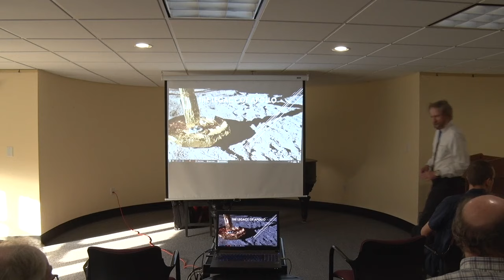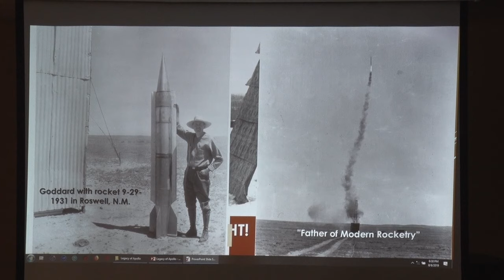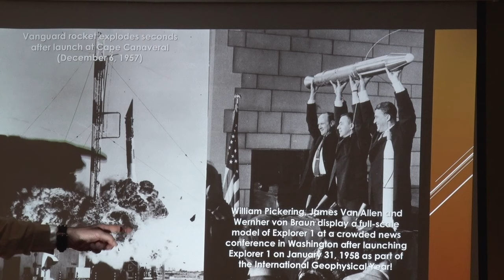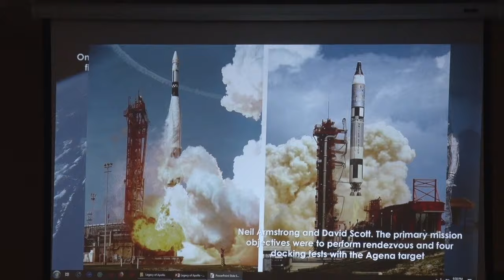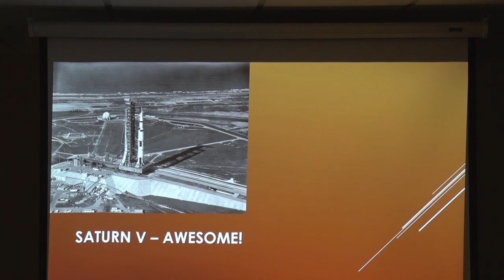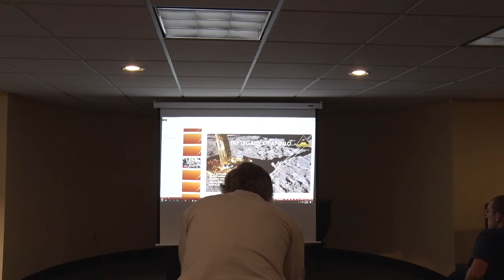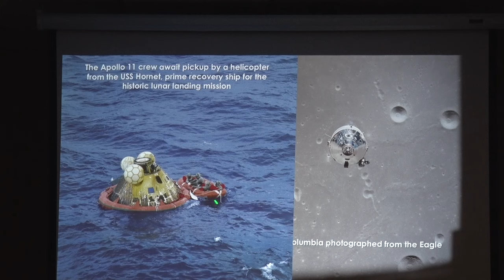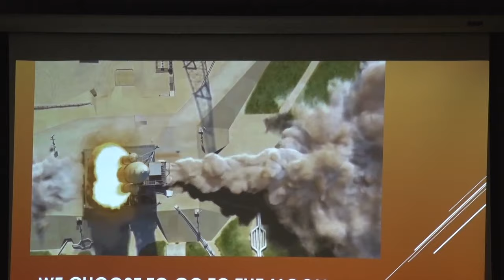The Legacy of Apollo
The Aldritch Astronomical Society stopped by the Beaman Library to discuss the 1969 moon landing and the events that led up to it,